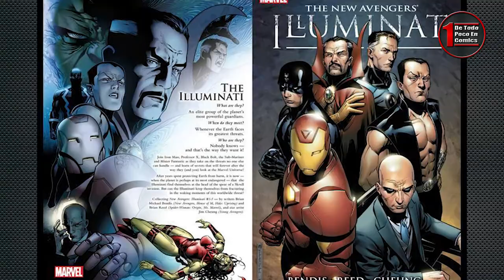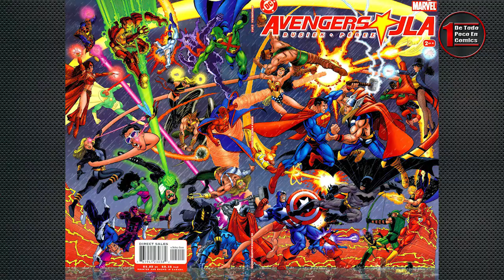Lo que todo fanático le gustaría ver // Vídeo Reseña #160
Fanáticos de los superheroes, bienvenidos a un nuevo capítulo de las vídeo reseñas. Todos los que somos seguidores de los superheroes nos encantan las historias que podemos leer o ver de nuestros héroes, pero siempre nos gustaría ver otras cosas, que por temas de derechos o argumento, no se dan. En algunos casos se hacen esos sueños realidad, como las grandes cintas que se dan en la actualidad o ver a Marvel y DC Comics chocar en las viñetas o ver enfrentados a los Watchmen con la Liga de la Justicia. Bueno, en la siguiente vídeo reseña revisaremos algunos argumentos, historias o personajes que a los fans le gustaría ver.

Twitter personal: @jopekruiz